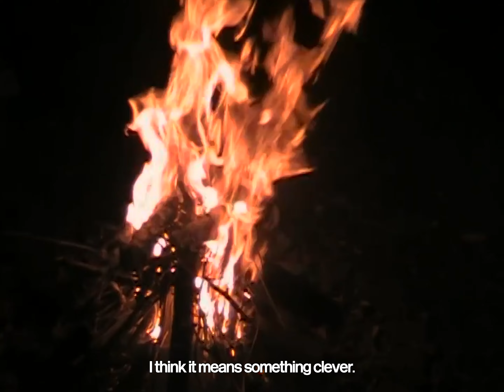Welly - Deere John (Behind the Scenes)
Deere John' by Welly

Harvey Payne
Co-Director, DOP, Editor

Elliot Hall
Co-Director, Producer, Editor

‘Deere John’ was written, arranged and produced by Elliot Hall

X: @worldwidewelly